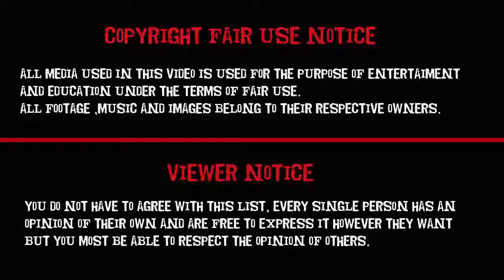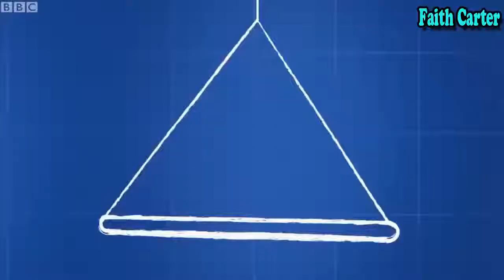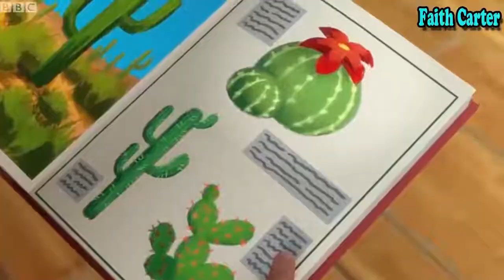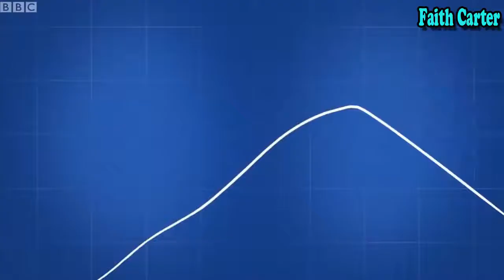Bitz and Bob Bob's Balloon Adventure Best Cartoon For Kids & Children - Faith Carter